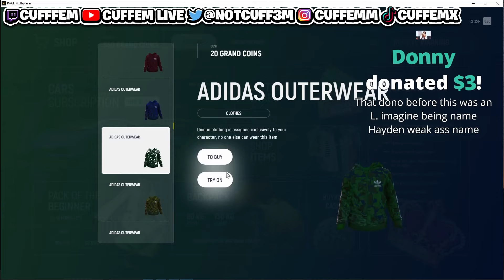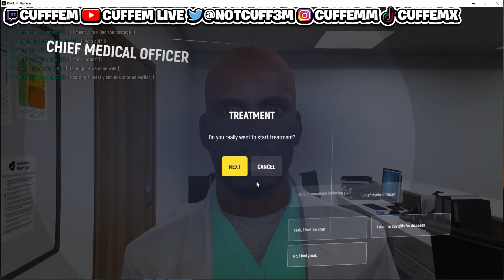Cuffem Plays New GTA RP Server.. Done With SSB Wrld?